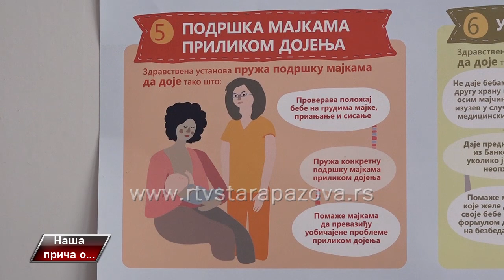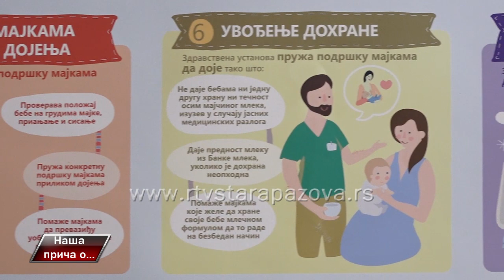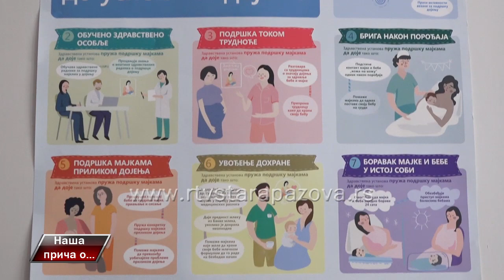Naša priča o dojenju